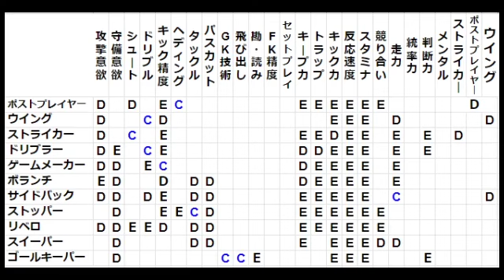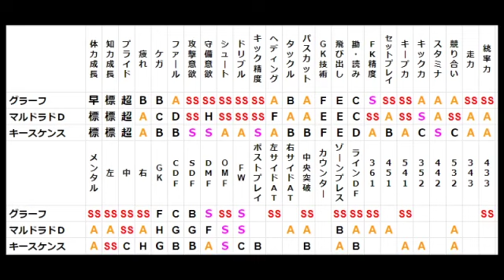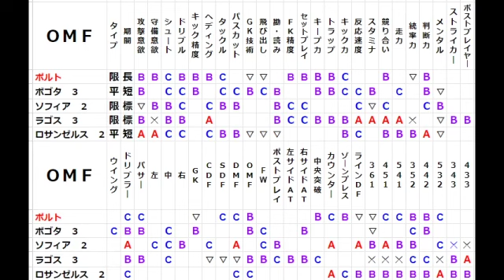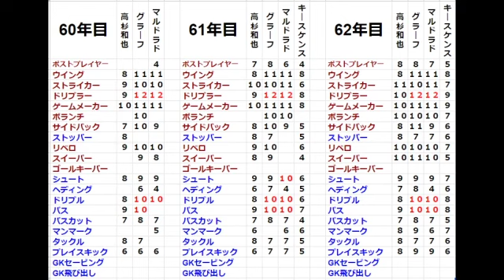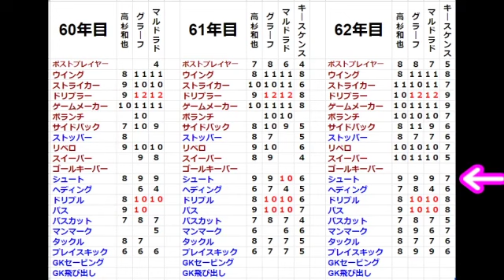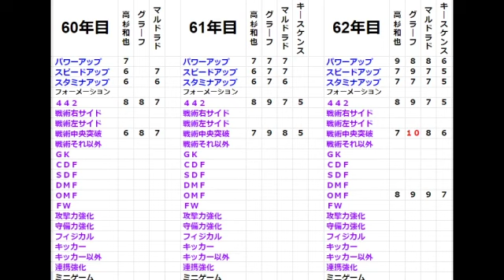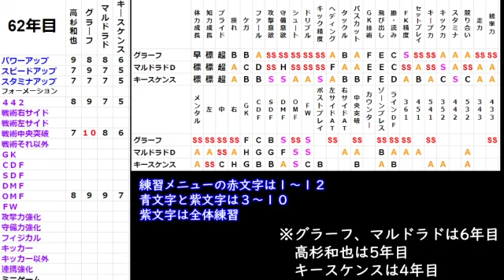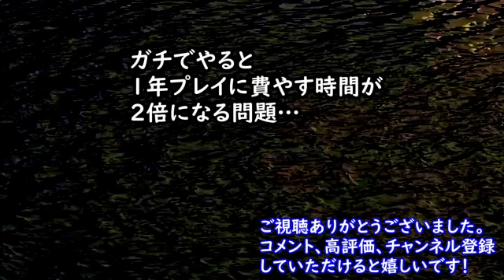【#9】サカつく2002総合力MAXを目指す「最強育成編は続く！フィジカルとFKを重点的に鍛える」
今まであまり鍛えなかった部分をしっかり鍛えます。

最近個人育成編などをしていた理由…それがこの企画に向けていたからでした。
グラフMAXを目指す！
到達しなくても自分史上過去最高のチーム力にする！